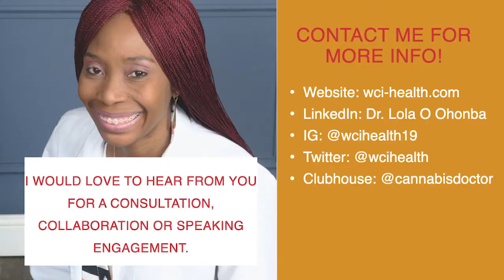How to Advertise-Market Cannabis & Psychedelics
For most plant medicine-based businesses, having their products and services in front of ideal clients is not a “walk at the park”. Plant medicine like cannabis and psychedelics are still classified as scheduled 1 drugs; meaning, they are federally illegal. Therefore, business owners are unable to advertise or market products via traditional advertising platforms like TV, newspapers and radio stations. This week, we spoke with Gina Vensel and Elizabeth Sheldon of Plant Media Project (PMP) on how to solve these problems.
Gina is a medial professional out of Pittsburgh. Before PMP, she started a marketing and events company called Easy Street Promotions, LiveMusicPGH.com; one of board of directors of TEDX Pittsburgh.
Elizabeth is a Washington insider that spent most of her professional media career in political advocacy in Capitol Hill. She is the former publisher of The New Republic and Washington Technology magazines. Elizabeth is currently using her experiences to advocate for plant medicine.
Dr. O, Gina and Elizabeth, in this episode dived deep into issues facing plant medicine entrepreneurs and how to get around them.

Those who register will also receive a free signed copy of Dr. O’s book “A Pharmacists Guide to Cannabis”!

BEST MOMENTS
“I’ve always been a plant medicine user as a youngster to feel better…
“I’m a lot more thoughtful about plant medicine usage now…should be used with intension and integration” …Elizabeth Sheldon
“Geofencing is a legal tool that can be used by restricted plant medicine businesses for marketing”
The entire failed “war on drug” needs to be reconsidered…there are so many people wanting to know more about cannabis as wellness tools for loved ones battling various ailments…Gina Vensel

VALUABLE RESOURCES
Follow Dr. O on social:

ABOUT THE HOST
Dr. Lola Ohonba, PharmD
Clinical Pharmacist, Certified Medical Cannabis Specialist
Founder WCI HEALTH LLC (Alternative Health & Wellness)
Dr. Ohonba (aka Dr. O) is the founder and CEO of WCI HEALTH LLC, an alternative health and wellness company. She’s a clinical pharmacist certified in medical cannabis and a public speaker specialized in cannabis and psychedelics.
Dr. O helps healthcare professional, dispensaries and alternative medicine enthusiasts understand the health benefits of plant medicine using her background as a clinician and an herbal medicine user growing up in West Africa; so that they can assist their clients to level-up on their wellness journey, saving money and avoiding adverse reactions.